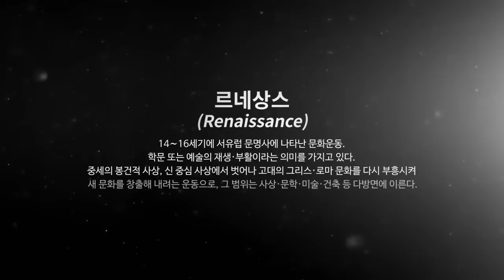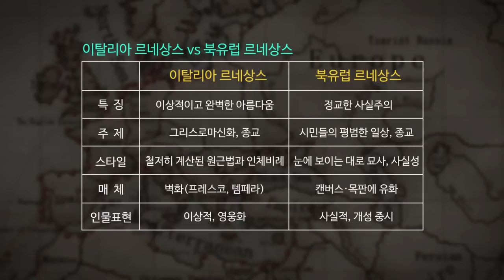이탈리아 르네상스 VS 북유럽 르네상스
오늘은 미술사에 눈부신 발전을 이룩한 이탈리아 르네상스 미술과,
이탈리아 예술문화와는 조금 다른 방향으로 발전한
북유럽 르네상스 미술을 비교분석해보는 시간 가지려고 합니다